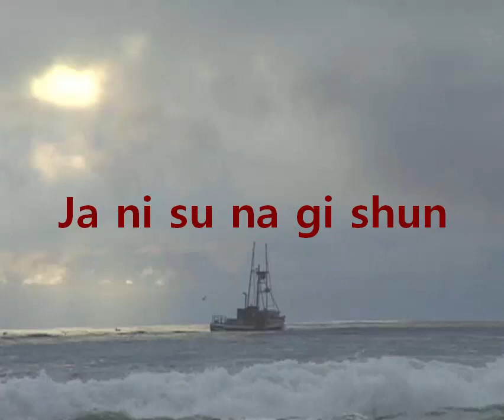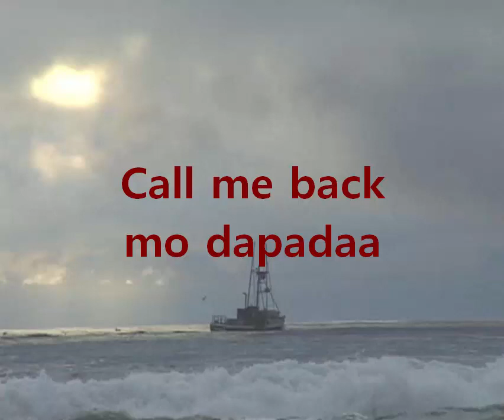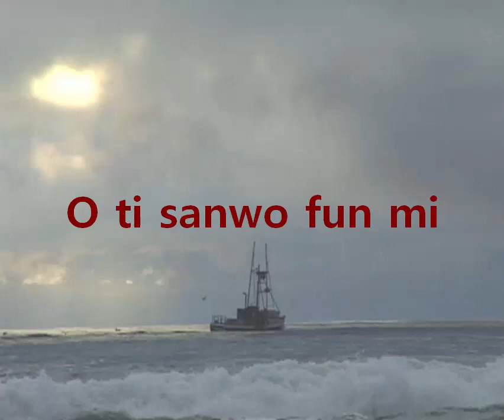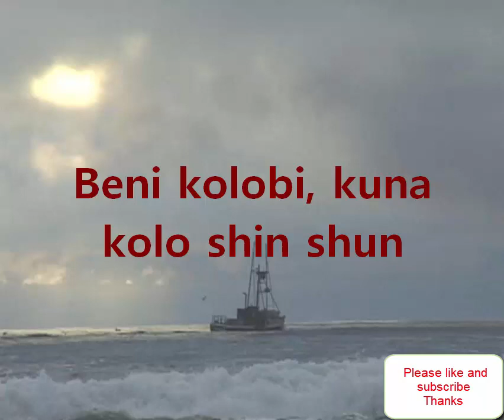Gwagwalada - BNXN ft Kizz Daniel & Seyi Vibez (Lyric)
Lyrical video for Gwagwalada